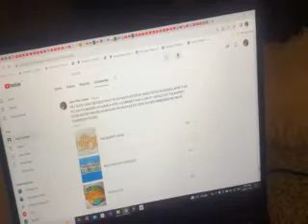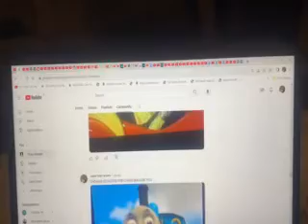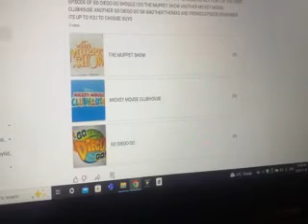MESSAGE FROM JAYKESTV WENESDAY NOVEMBER 15TH I MISSED WORK AGAIN